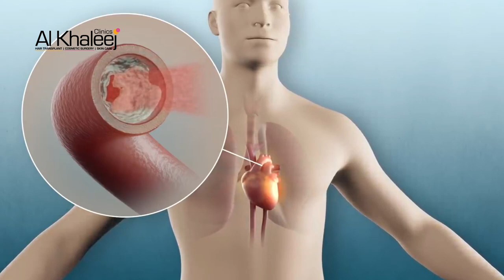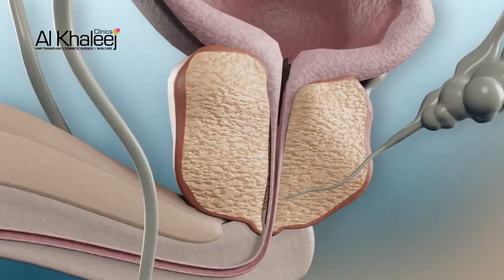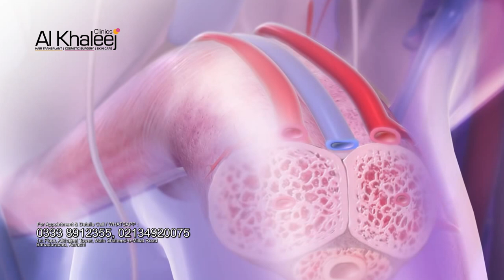P-Shot - How To Treat Erectile Dysfunction - AlKhaleej Clinics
Erectile dysfunction (ED) is the inability to get or keep an erection firm enough. The P-Shot involves taking platelet-rich plasma (PRP) from your blood and injecting it into your penis. This means your doctor takes your own cells and tissues and injects them into your penile tissues to promote tissue growth and purportedly give you better erections.

For exact details & pricing. Please call:
🏣 Ground Floor, Hilltop Arcade, Gizri Boulevard, Phase 4, Defence, Near Bait-ul-Salam Masjid, Karachi.